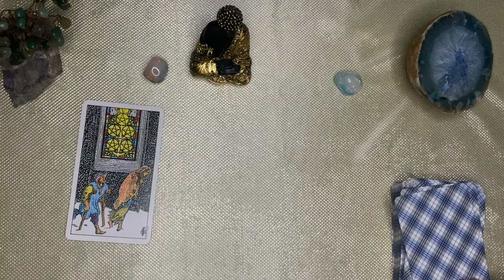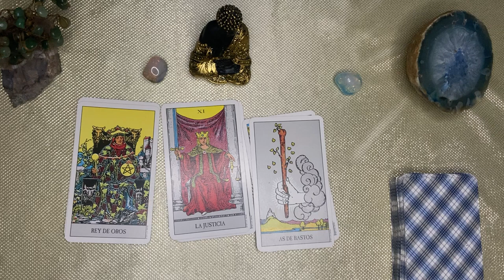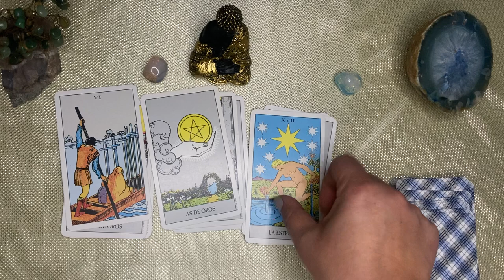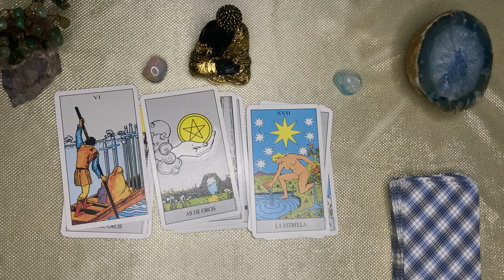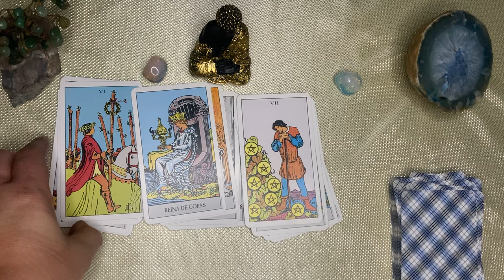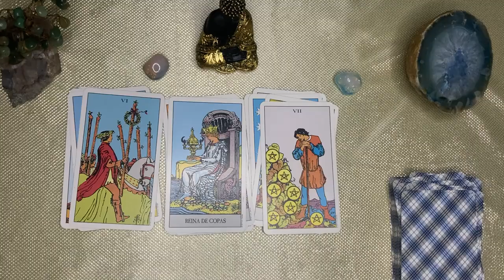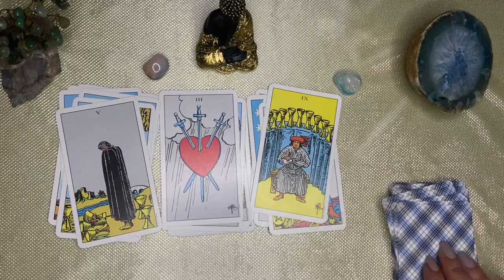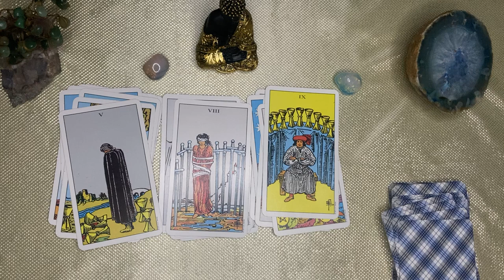PISCIS🌙🌞, LA MUERTE ESTA CERCA , NO IMAGINAS PORQUE! HABLAN TANTO DE TI UN MILAGRO UNA CONFIRMACION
PISCIS